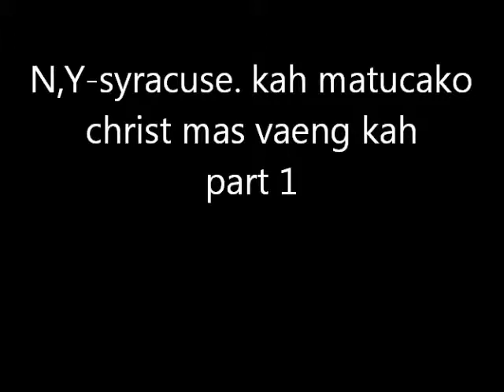matupi movie part 1